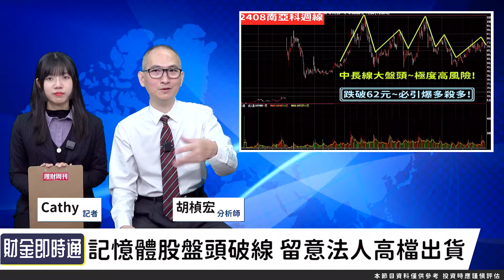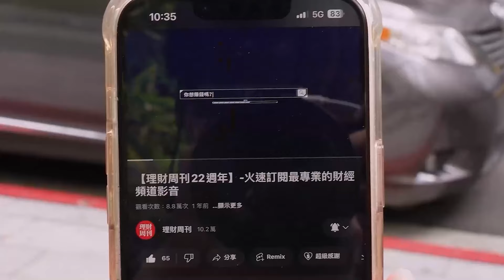財金即時通-20240126／記憶體後市好轉 現下入手誰還有料？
SK海力士由虧轉盈❗
法人都說記憶體要開始反轉了
但….真的是這樣嗎❓
快來聽聽胡老師怎麼說🧐
🔥開課啦！更多財經消息都在【股市同學會】
🔥提防丙種賣壓 哪些股票先入袋為安？